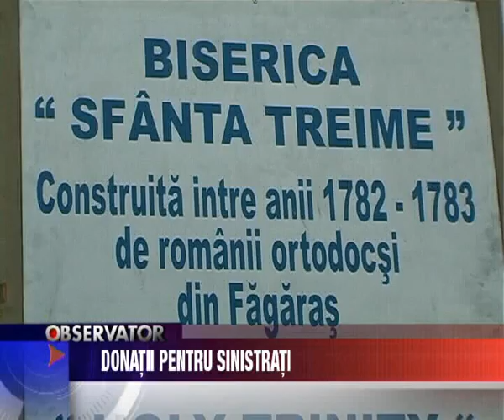Stiri Fagaras - Donatii pentru sinistrati